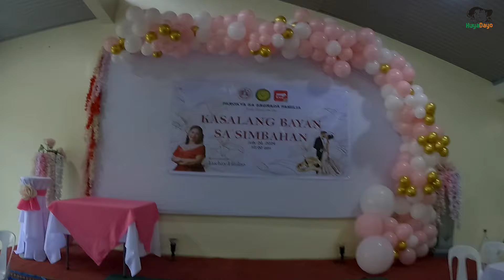KASALANG BAYAN SA SIMBAHAN AT LAAK DAVAO DE ORO | PHILIPPINES TRADITIONAL WEDDING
for now nandito Tayo sa Laak Davao de Oro para sa wedding NATIN dito sa sagrada familya parish ng Laak Davao de Oro KASALANG BAYAN sa SIMBAHAN